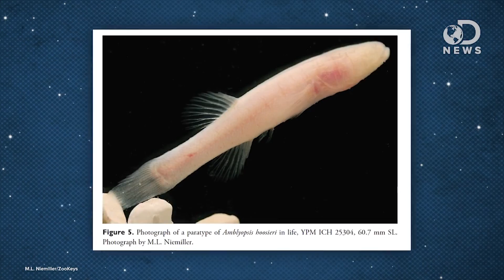Why Does This Animal Have Suicidal Sex?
Mating is the key to the survival of a species, but did you know that some animals mate to death?

Fatal Attraction: Meet the Marsupials that Literally Sex Themselves to Death
“Most animals will go to great lengths to find a mate and ensure their survival, but the fatal attraction between certain marsupials takes it too far, causing these species to literally sex themselves to death.”

“Is sex worth dying for? For a few male marsupial species, it is—when they know their offspring will survive, a new study says.”